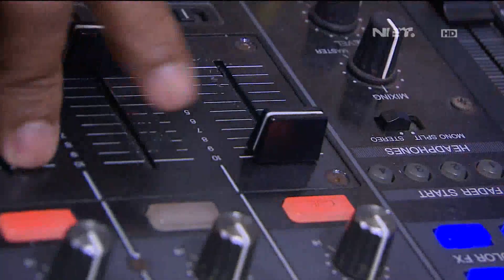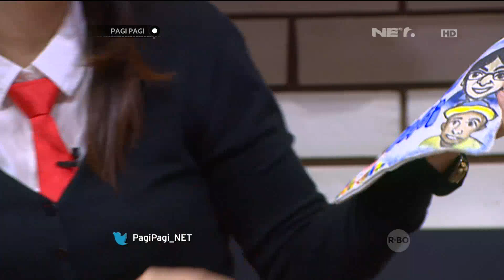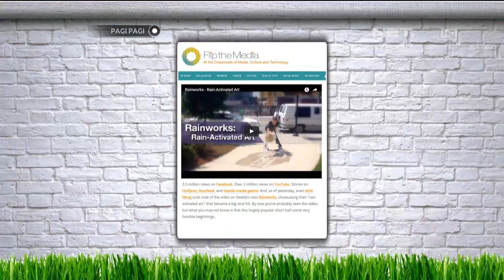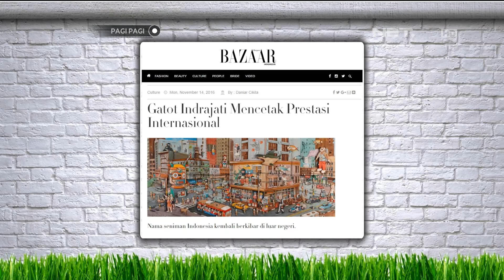Wan Abud dan Hesti Terpukau Lihat Kreasi Customize Ini